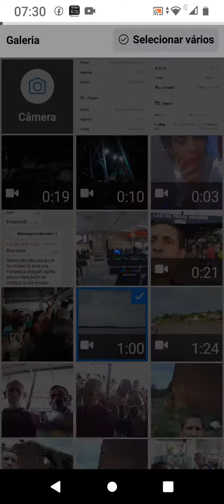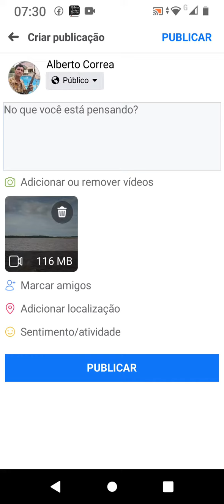COMO ENVIAR VÁRIOS VÍDEOS OU FOTOS NO FACEBOOK TUTORIAL